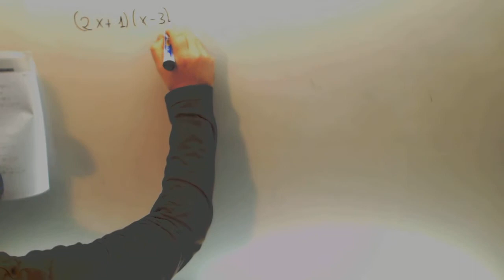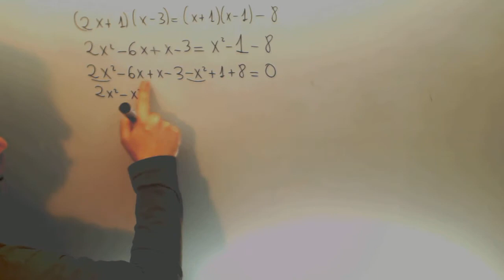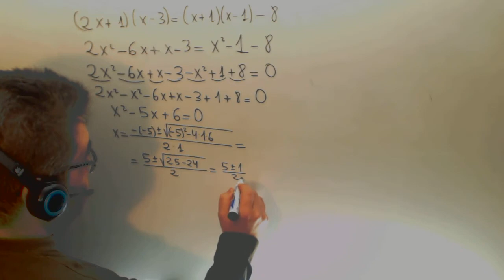Examen Acceso Ciclo Formativo Grado Superior Ecuaciones segundo grado parentesis Academia Usero